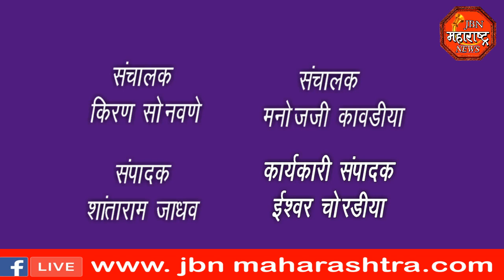jbn maharashtra news jalgaon